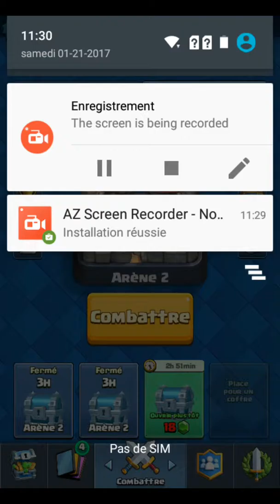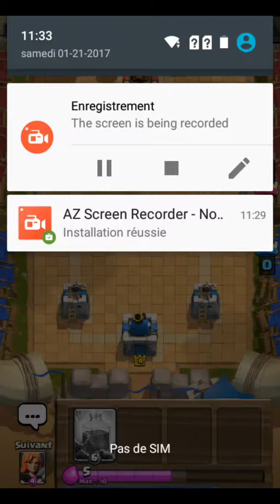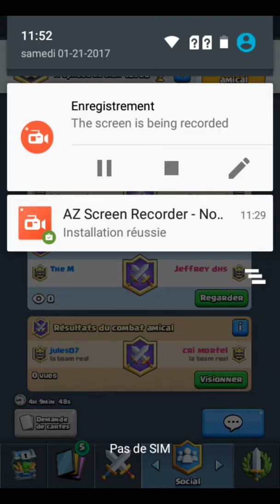Vidéo sur clash royal je défonce tout le monde !